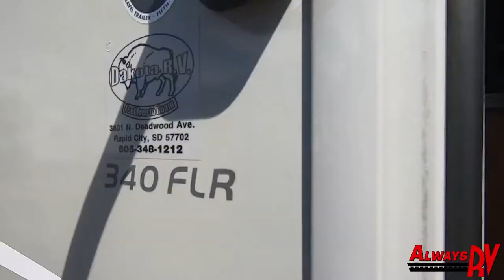2011 Open Range Journeyer 340FLR - $19,995 - Always RV - Mesa, AZ - RV Sales & Financing